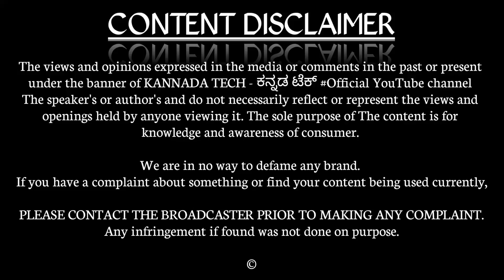Jio Happy New Year Offer January 2019 - Kannada Tech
Jio Happy New Year Offer 2019 Explained In Kannada

👬 SUPPORT